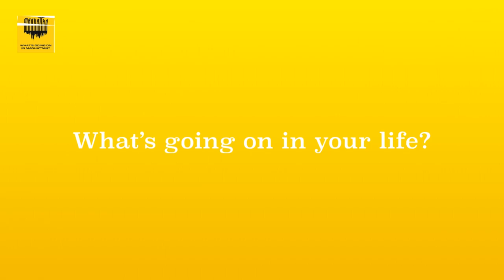What's going on in Manhattan? Ep9 Grand Army Plaza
One of the main entrances to Central Park, Grand Army Plaza is located at the park's southeast corner where Fifth Avenue meets 59th Street and serves as both a gathering place for visitors as well as one of the City's most dramatic public spaces.
Named in honor of the Grand Army of the Potomac from the Civil War, the plaza was dedicated in 1916 with a gilded gold equestrian statue of Union General William Tecumseh Sherman. The southern half of the plaza fronts the famed Plaza Hotel with a Renaissance-style fountain by sculptor Karl Bitter featuring the goddess Pomona. With these two classical statues framing one of the main gateways to Central Park, Grand Army Plaza is a popular spot for photographer and videotographer.